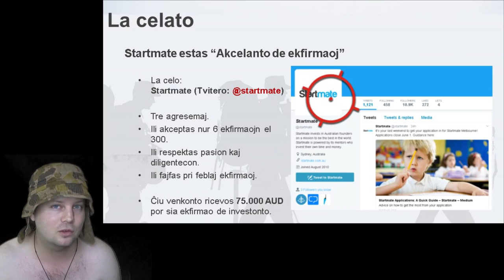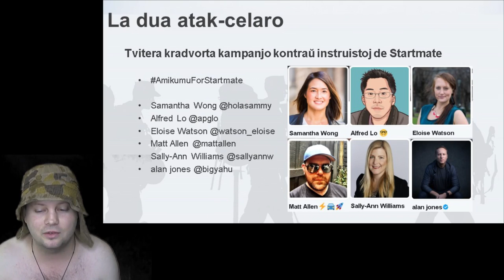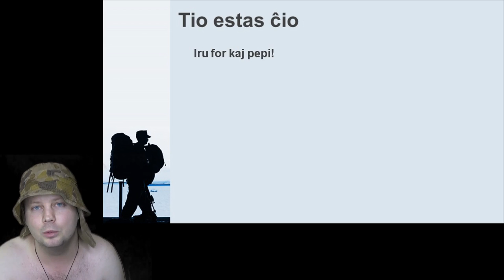Misio Startmate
En ĉi tiu filmeto, mi deklaras miltion kontraŭ Startmate.